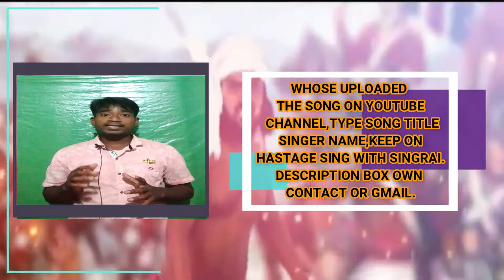ANNOUNCEMENT OF SING WITH SINGRAI//SANTALI SINGING COMPETITION//BHOproduction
Hi,
I'm babu hembrom, BHOproduction is my channel, this channel is santali music videos and viral videos entertainment channel, do you want to see and anny other santali music and viral entertainment video so subscribe my channel like comment and share.

ONLINE SANTALI SINGING COMPETITION BAKHARATE JOTO KHON MARANG RE SINGRAI SOREN GOMKE LAGIT TE SHAY SHAY SARHAW CHAL HOYENA

🎤PUYLU SERENJ VIDEO BENAW ME 🎹🎤

 🔵 YOUTUBE 🆙LOAD DHACHA🔵

YOUTUBE RE 📲UPLOAD ME➡ SERENJ RENAG TITLE LAGAW ME ➡ SINGER AA NUTUM HO M TARAY ME.

NOWA LEKA (SONG NAME//SINGER NAME) 👇

 🔵DESCRIPTION BOX RE 🔵

✔HAS TAG DO
sws LAGAW ME.

👨APNAR AA
✔GMAIL M ME R BANGKHAN,

🔵INSTAGRAM 🆙LOAD DHACHA🔵

R HO
✔INSTAGRAM REM UPLOAD DAREYAG AA.

BENAW AKAT VDO DO
✔🎦IGTV LEKATE R BANGKHAN ✔🎦REEL LEKATE UPLOAD DAREYAG KANA.
NOWA RE TAG LEKATE ✔@singrIsoren LAGAW HOYOG TAMA.

⚠OKTO DO 30 JUNE KHON DARAY KAN 10 JULAY 2021⚠